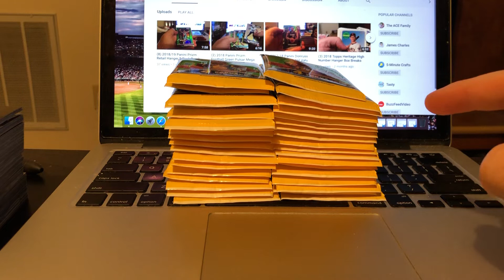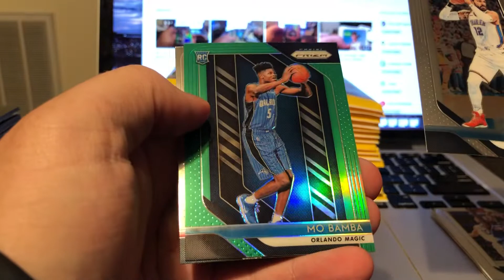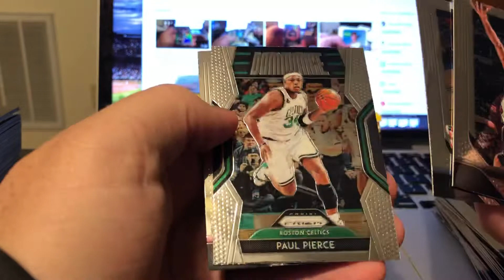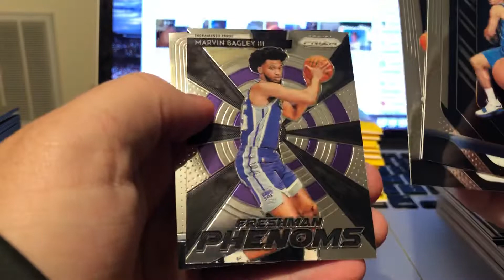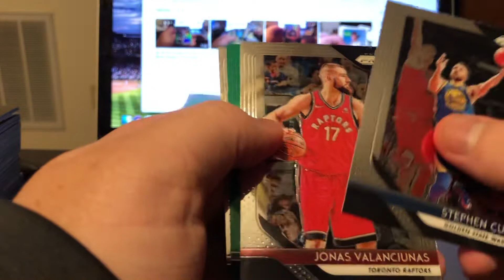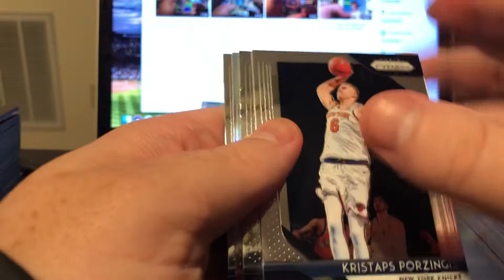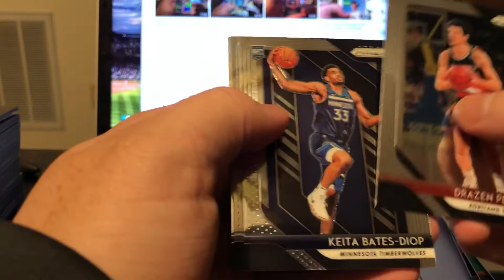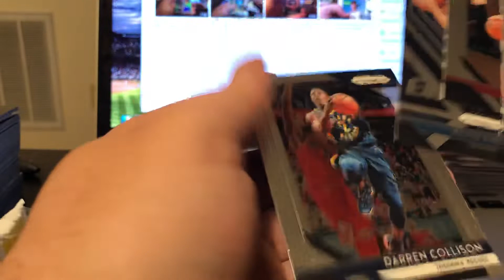2018/19 Panini Prizm 36 Pack Gravity Feed Box - Absolute Garbage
Leave these on the shelf